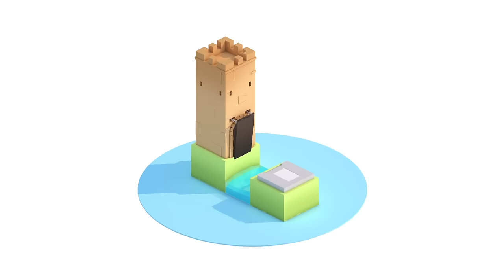CGI Mograph Short: "36 Days of Type" - by Jordan Coelho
Check out this cool Mograph animated short: A set of animated letters made for the "36daysoftype" by the talented Jordan Coelho!
This project allowed me to test myself, to be creative, to experiment styles, techniques, and enjoy to share with all the awesome designers who participate.
My 36 days of type was also a collaboration with BJ Derganc who is an awesome sound designer and friend that I met up at the beginning of this project, he daily made sound designs on my animations within a short time. Thank you buddy !